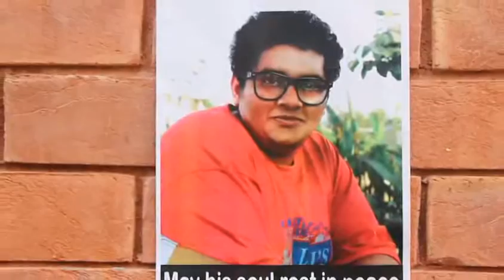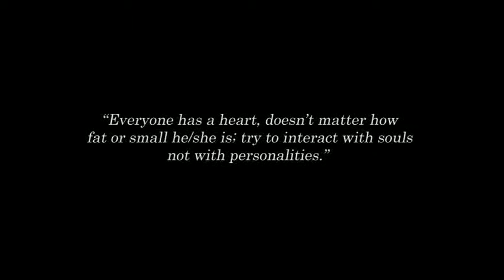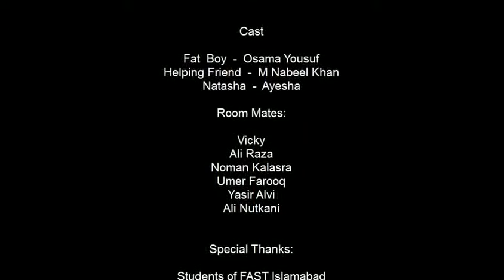Fat Life of a University Boy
A short video on life style of a fat simple guy who newly got admission in a university.